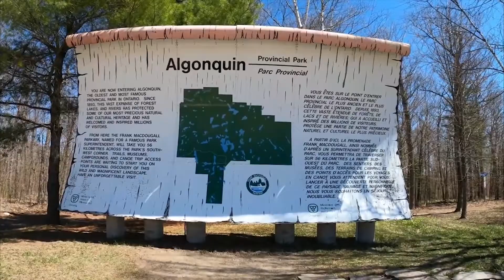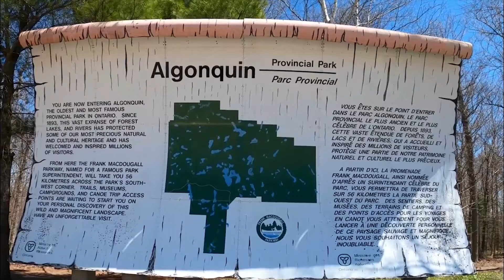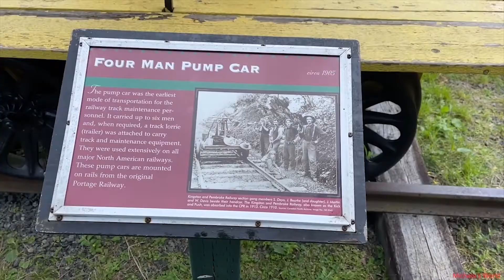TOP 10 Things to do in Muskoka, Ontario 2023!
Muskoka, Ontario is an amazing place to visit in Ontario. If you want to know top 10 what to do in Muskoka or you need a travel guide, please keep watching.

Number 5 - Go hiking in Torrance Barrens Dark-Sky Preserve:
Embark on a captivating journey into the celestial wonders at Torrance Barrens Dark-Sky Preserve in Muskoka, Ontario. Known for its pristine night skies, this protected area offers a truly unique hiking experience. As you traverse the tranquil trails, you'll be immersed in a captivating darkness that unveils a breathtaking display of stars and constellations. Discover the beauty of nature's celestial canvas as you explore this remarkable astronomical haven.

Number 4 - Visit the Muskoka Brewery:
Welcome to Muskoka, Ontario, where beer lovers can't miss a visit to the renowned Muskoka Brewery. Nestled amidst the picturesque landscapes of the Muskoka region, this brewery is a haven for craft beer enthusiasts. Step inside and immerse yourself in a world of exceptional brews, crafted with passion and creativity. From their signature lagers to unique seasonal offerings, Muskoka Brewery promises a delightful experience for your taste buds. Cheers to unforgettable flavors and the spirit of Muskoka!

Number 3 - Explore the Muskoka Heritage Place:
Embark on a captivating journey through time at Muskoka Heritage Place in Muskoka, Ontario. This immersive attraction offers a glimpse into the region's rich history and heritage. Step into the past as you wander through restored 19th-century buildings, explore exhibits showcasing artifacts, and experience the charm of a pioneer village. With its engaging displays and picturesque surroundings, Muskoka Heritage Place invites visitors to discover the fascinating stories of Ontario's past.

Number 2 - Go on a scenic drive:
Going on a scenic drive in Muskoka, Ontario is a must for nature enthusiasts and adventure seekers. This picturesque region is adorned with stunning landscapes, dotted with pristine lakes, lush forests, and rolling hills. As you traverse the winding roads, you'll be captivated by the breathtaking beauty of Muskoka, making it an unforgettable experience that immerses you in the tranquility of nature.

Number 1 - Relax at one of Muskoka's beautiful beaches:
Relaxing at one of Muskoka's beautiful beaches is a must-do experience in Ontario. With its crystal-clear waters and stunning natural surroundings, Muskoka offers a serene and picturesque setting for unwinding. Whether you're lounging on the soft sandy shores, taking a refreshing swim, or simply enjoying the tranquility, these beaches provide a much-needed escape from the hustle and bustle of daily life. Embrace the calm and soak up the peaceful ambiance of Muskoka's beach paradise.